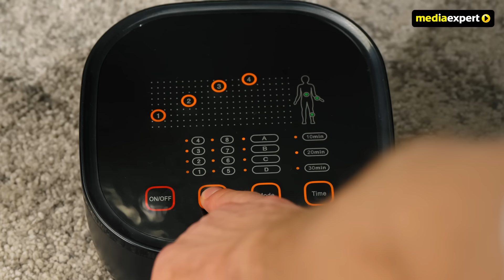Zdrowie i regeneracja z produktami Medivon | Media Expert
Trening bez zapewnienia czasu na regenerację to tylko pół treningu. Popraw swoje rezultaty z masażerami MEDIVON. Kup już dziś.

00:00 WSTĘP
00:18 MEDIVON GUN TYTAN PRO
00:44 MEDIVON RECOROLL MAX
01:03 MEDIVON PORTIA
01:24 MEDIVON ODINFLEX PRO
01:44 NASTAWIENIE